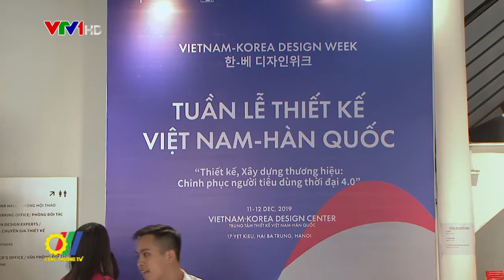Thiết kế, xây dựng thương hiệu: Chinh phục người tiêu dùng thời đại 4.0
Trong khuôn khổ hoạt động của Trung tâm Thiết kế Việt Nam - Hàn Quốc, Cục Xúc tiến thương mại phối hợp với Cơ quan Hợp tác Quốc tế Hàn Quốc (KOICA), Viện Xúc tiến thiết kế Hàn Quốc (KIDP) tổ chức Tuần lễ thiết kế Việt Nam – Hàn Quốc. Mở đầu tuần lễ thiết kế Việt Nam – Hàn Quốc là Hội thảo “Thiết kế, xây dựng thương hiệu: Chinh phục người tiêu dùng thời đại 4.0”...